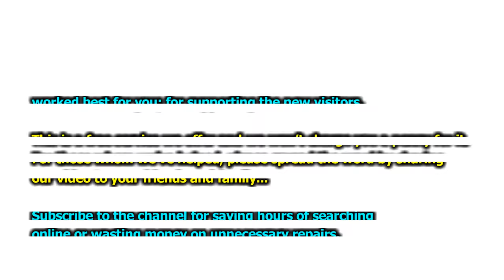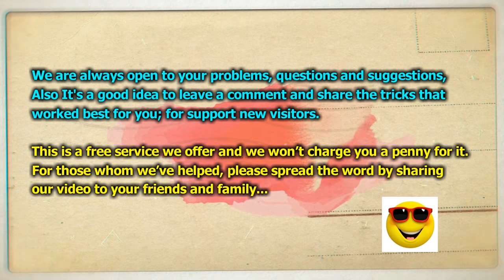4 Simple Fixes for VIZIO TV HDMI No Signal Errors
If you're getting a "No Signal" error on your VIZIO TV's HDMI ports, don't worry! In this video, we'll share 4 simple fixes to help you resolve the issue.

Upgrade your home entertainment with these must-have TV accessories:
✨ Full-motion TV wall mount
✨ Certified Ultra High Speed HDMI Cables
✨ onn Android TV 4K Streaming Device
✨ Roku Express 4K+
✨ Amazon Fire TV Stick 4K
✨ Bose Soundbar for TV
✨ TV LED Backlight T2 with Dual Cameras
✨ SofaBaton Universal Remote with Hub and App
✨ TV Stands and Mounts
✨ Slim Surge Protectors
✨ Wireless Headphones for TV
✨ Cable Management Kits
✨ TV Screen Cleaner Spray
✨ TV Antenna for Smart TV
✨ Mount Holder for Streaming Device